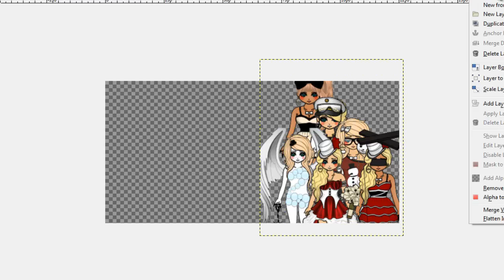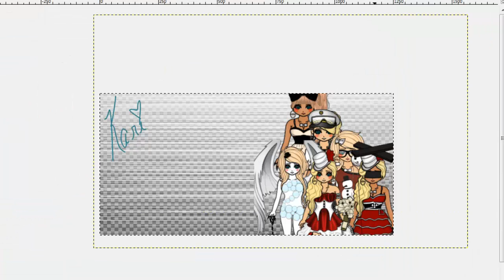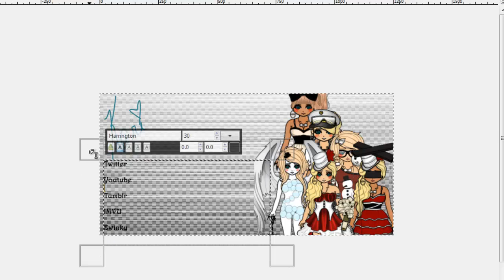Zwinky Edits: Making a Banner for My Twitter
I can make everyone else a banner if they want I just need photos a few things about them and a theme. I -WILL NOT- do any themes that involve any violence and I will not do any porn or crude -.- Go it good done? O.o